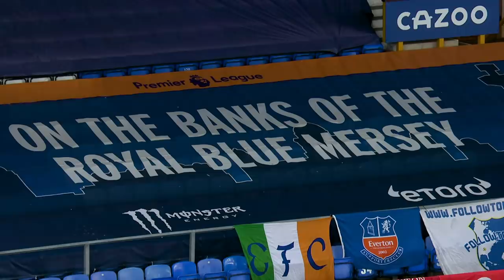CUP PROGRESSION SECURED AS TEENAGE DUO MAKE DEBUTS | TUNNEL ACCESS: EVERTON 3-0 SHEFFIELD WEDNESDAY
A professional performance against Sheffield Wednesday moved Everton into the fifth round of the FA Cup on an evening of plenty of positives. Richarlison and Dominic Calvert-Lewin were back among the goals, as was Yerry Mina, while there was also time for Carlo Ancelotti to hand debuts to Academy teenagers Thierry Small and Tyler Onyango. See what else our cameras picked up from pitchside and beyond!